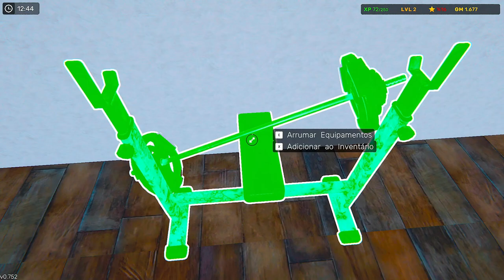Aqui Ficas GORDO em Gym Simulator 24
Gamers, vamos lá construir o meu ginásio para que o meu sonho se realize, sonho esse que é ajudar as pessoas a ficarem Gordas e eu a ficar Milionário no Gym Simulator 24.

Gamers, se queres ver mais é IMPORTANTE que apoies o vídeo com um LIKE e deixa o teu COMENTÁRIO a dizer que queres ver mais vídeos de Gym Simulator 24.

Obrigado, Woovit pela chave do jogo Gym Simulator 24.

Gym Simulator 24 Descrição:
🏋️‍♂️ Limpe e Personalize Seu Espaço: Comece com uma academia suja e dê o primeiro passo para transformá-la em um santuário de fitness deslumbrante. Desde as cores das paredes até os padrões dos tapetes, o poder de personalizar cada detalhe está em suas mãos.

💪 Variedade de Equipamentos de Exercício: Embora você comece com uma seleção limitada de equipamentos de ginástica, gradualmente aprimorará sua academia com equipamentos de última geração para atender às necessidades de cada cliente. Uma ampla gama de máquinas de exercício aguarda sua personalização.

🥊 Arena de Boxe e Empolgação nas Apostas: Eleve sua academia a novos patamares adicionando uma arena de boxe. Treine atletas para se tornarem campeões e fascine o público com combates emocionantes. Abra oportunidades de apostas para aumentar seus ganhos.